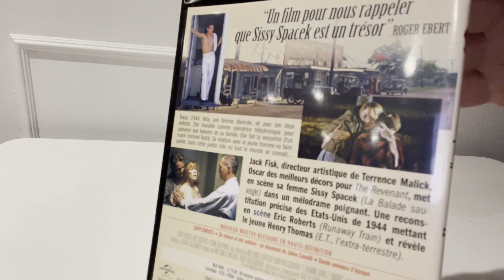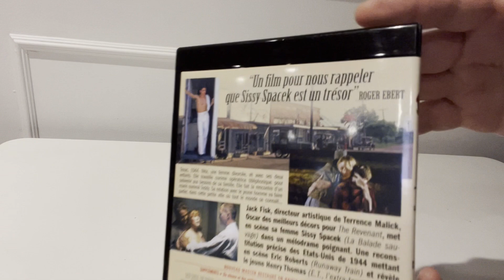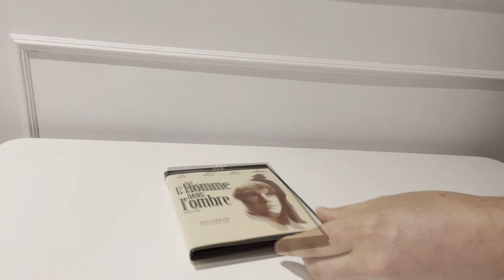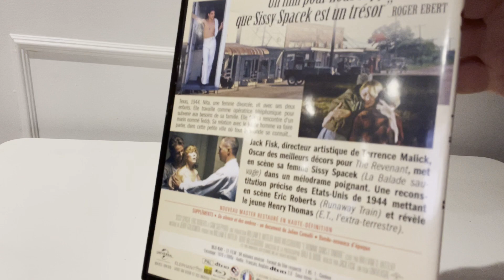[Critique Blu-ray] L'homme dans l'ombre (Raggedy Man)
Voici la critique du film L'homme dans l'ombre (Raggedy Man) en Blu-ray.

Date de sortie en Blu-ray: 20 février 2024

Distributeur : Elephant films

Réalisé par: Jack Fisk

Acteurs: Sissy Spacek, Eric Roberts, Sam Shepard

Piste(s) sonore(s): Anglais DTS-HD 2.0, Français DTS-HD 2.0

Sous-titre(s): Français, Anglais

Bonus:

Présentation du film
Bande-annonce

Synopsis :

Pendant la Seconde Guerre Mondiale, au Texas, une jeune mère divorcée se lie d'amitié avec un marin.